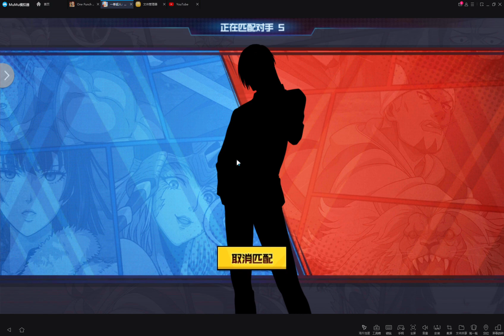Live Clash Againnn!!!